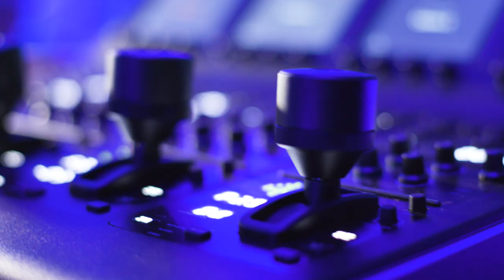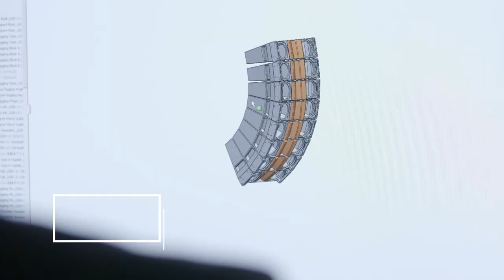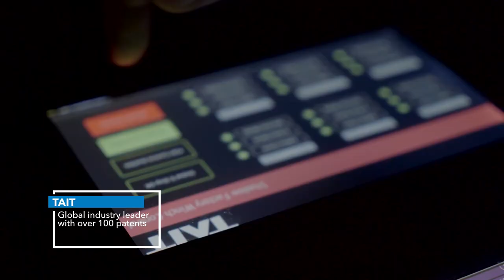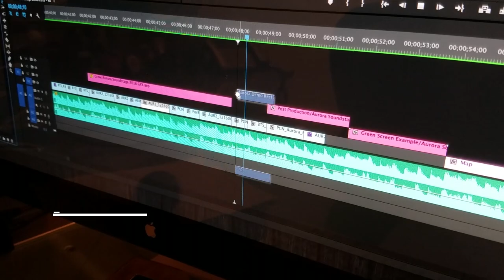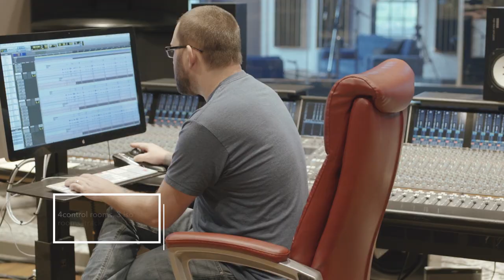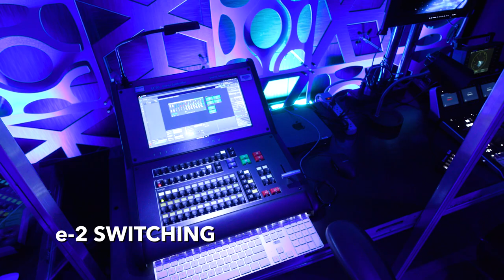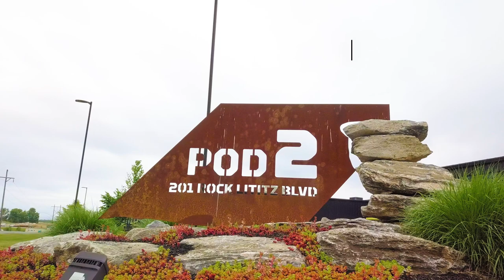Suite 47 (UPDATED Long Video)